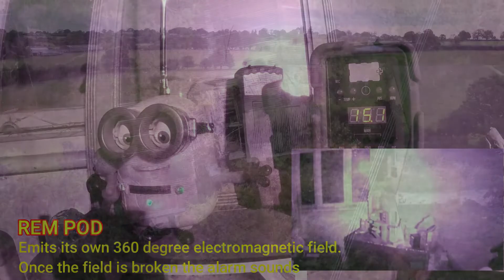Trailer - A Haunting At Brooklea Episode 1 Series 2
Episode 1 - paranormal investigation A Haunting At Brooklea
The Team spent 3 intense nights at this abandoned bungalow and experienced shadowy footsteps, things that go bump in the night.

Spirit Vision are a paranormal team & urbanexplorers based in England.

PARANORMAL EQUIPMENT SALES
*|  Find our shop on our facebook page
*|  All equipment designed & made by the Spirit Vision boys

If you've not yet checked out our other episodes please take a look you'll be amazed what we find.